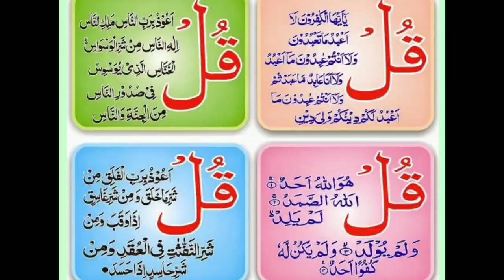Aloo-matar sabzi@Reena'schanneltelugu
Restaurant stylealoomatarsabzi